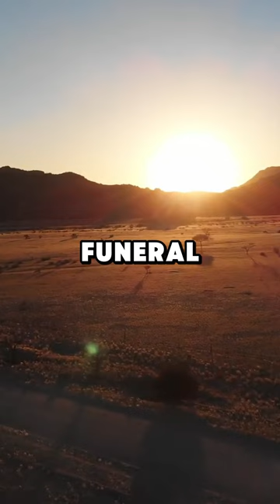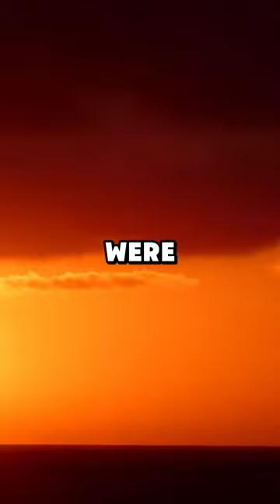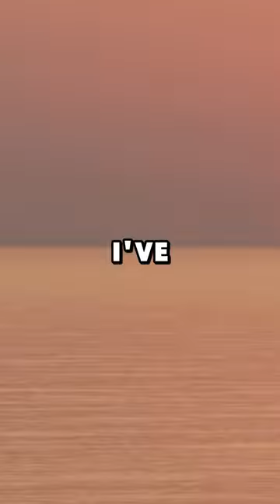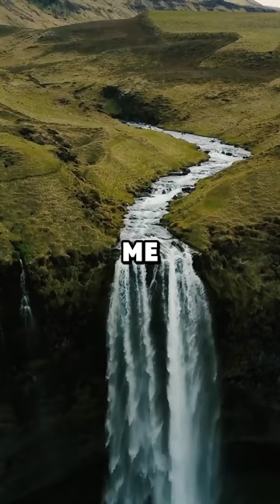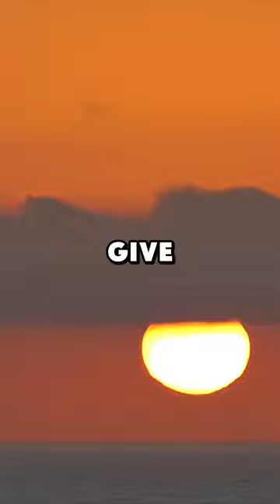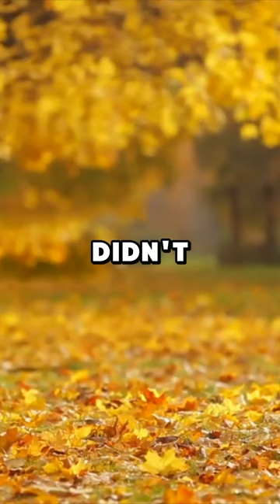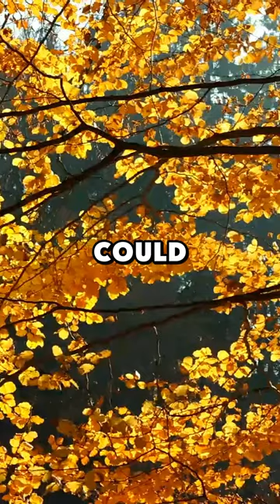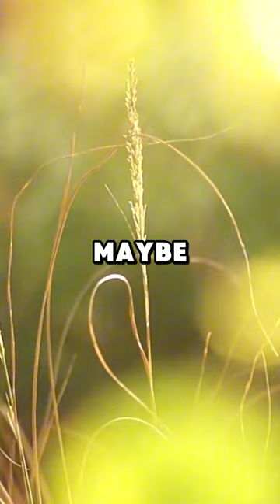[FULL STORY] My Wife’s Family Tried to Scam Me After Her Death… So When They Came Begging for...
[FULL STORY]  My Wife’s Family Tried to Scam Me After Her Death… So When They Came Begging for More, I Made Sure They Paid the Price.

00:00 Part 1
1:00 Part 2